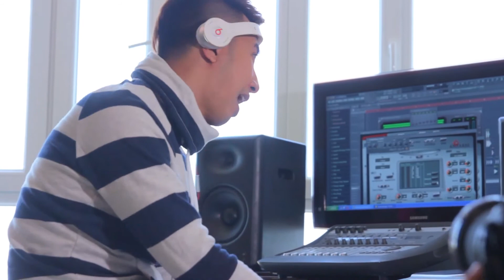Hậu Trường MV Anh Không Đòi Quà 2 - Onlyc ft. Karik ft Bà Tưng | Official Behind The Scenes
Đăng ký theo dõi kênh:
© Bản quyền thuộc về Avatar Entertainment
 © Copyright by Avatar Entertainment ☞ Do not Reup